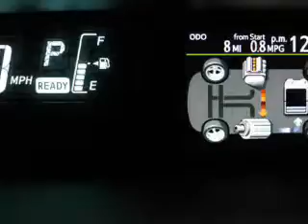2014 Toyota Prius c - Gresham OR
Year: 2014
Make: Toyota
Model: Prius c
Trim: Two
Engine: 1.5 L, Hybrid
Transmission:
Color: Orange
Mileage: 8
Address:
950 NE Hogan Drive